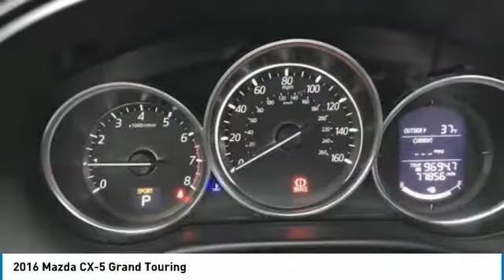2016 Mazda CX-5 Dallas TX, Ft. Worth TX, Grapevine TX G0624085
Grubbs INFINITI
1500 E State Highway 114

CARFAX One-Owner. Silver 2016 Mazda CX-5 Grand Touring FWD 6-Speed Automatic SKYACTIV 2.5L 4-Cylinder DOHC 16VbrbrRecent Arrival! 33/26 Highway/City MPGbrbrbrReviews:brbr  * Sporty driving feel that makes you feel secure while cornering; engines earn great fuel economy; spacious seating in both rows; many desirable safety features. Source: Edmundsbr  * Introducing a feat of engineering previously thought to be impossible: the crossover without compromise. Not only does the CX-5 offer confident driving, all-weather capability, spaciousness and advanced features, but it does so with amazing highway MPG. CX-5's aerodynamic curves and sloping roofline reduce wind turbulence and allow for the vehicle's weight to be distributed toward the rear axle for increased stability. CX-5 is packed with advanced features that adjust to your driving needs, such as available rain-sensing windshield wipers, heated side mirrors, and 17 to 19 inch aluminum alloy wheels fitted with all-season tires. CX-5 features two transmission options: the ultra-responsive 6-speed manual and the 6-speed Sport automatic. With CX-5's SKYACTIV-G 2.0L engine it produces 155hp and an impressive 150 lb-ft torque delivering up to an EPA estimated 35 MPG hwy with manual and 32 with automatic transmissions. For extra power and torque, upgrade to the surprisingly fuel-efficient 2.5L SKYACTIV-G with 184hp. The 2.5L also allows for the option of AWD. The CX-5 blends sophisticated details, like available double stitched premium leather trimmed seats, a power moonroof, and ample passenger and cargo volume (64.8 cubic feet) to create a stylish all-purpose cabin. Crisp, immersive sound is delivered through an available 9 speaker Bose Centerpoint Surround Sound System with AudioPilot noise compensation technology. Connect your iPod or other MP3 device with the USB audio input or auxiliary jack. CX-5 offers available HD Radio, Pandora Internet radio connectivity and SiriusXM Satellite Radio. The available fully integrated navigation system is above dash and can be easily controlled by the conveniently located knob by the armrest. Source: The Manufacturer Summary